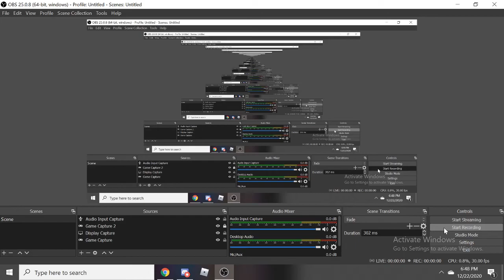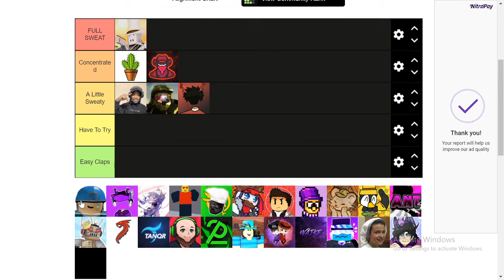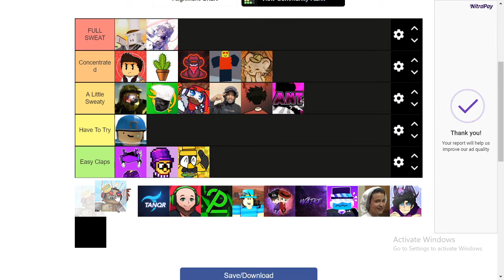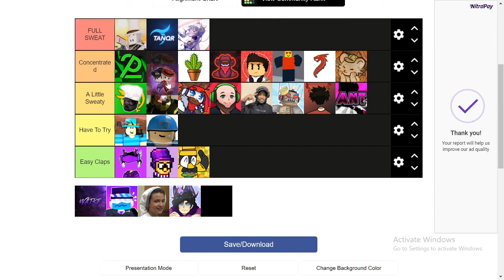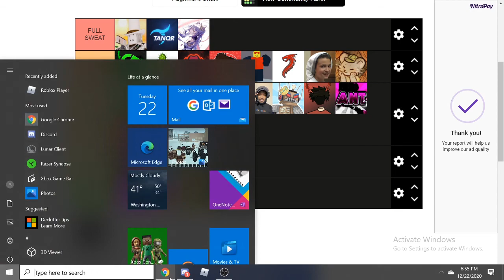My Arsenal Youtuber Tier List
Also go check out jymbow slice!
He's a great dude and he gave me the inspiration for this vid